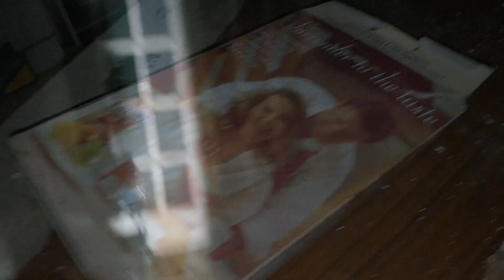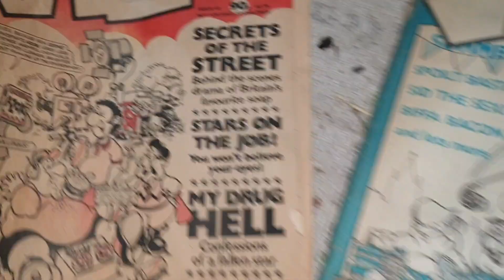Billionaires Row Trailer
Take a look as we explore one of the UK's most expensive roads coved with abanoned mansion sat derelict for a couple of decades.

We will not be giving out any information on the places we visit for the safety of others and the protection of the properties.